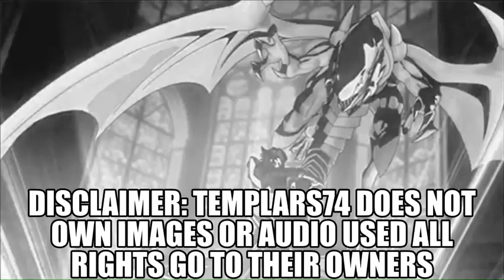Poke'Talk Pokemon Horizons Episode 32 Review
Join me as I discuss the recent episode of Pokemon Horizons and my thoughts Opinions and, theories about it.